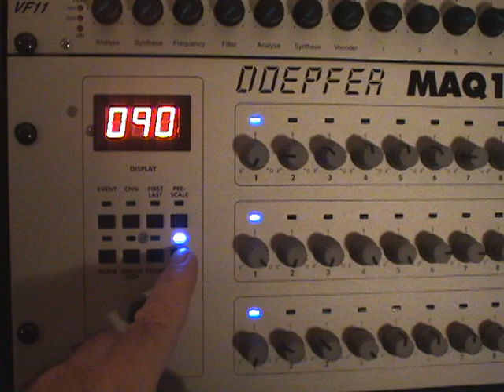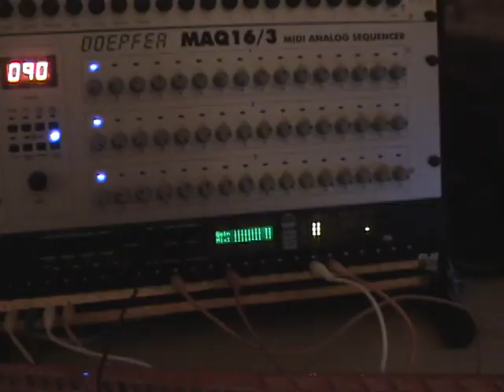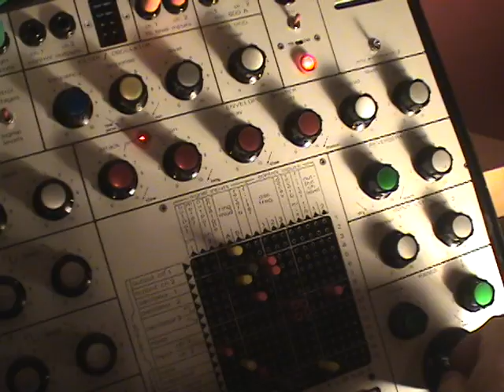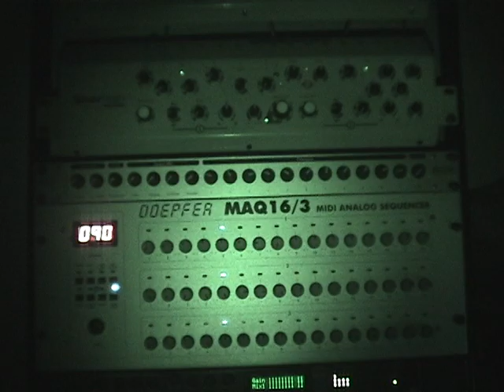SYNTHI A gets sequenced at 1v/oct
STOMACHLINING  demos his new best friend "dopey" the sequencer callibrated at  1v/oct   controlling   Synthi A's  1 and 2 oscillators callibrated at .32v/oct.  using Synthi's hi level input  controls to balance out the difference. dopey is also  controlling  filter  and osc.3 which is  plugged into the ring mod all tied to the joystick